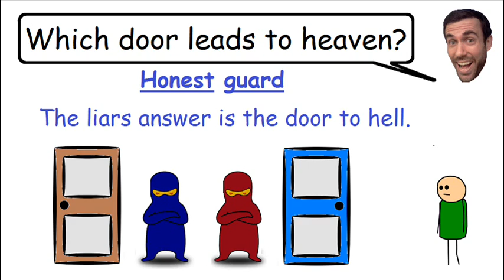Heaven and Hell - Brain Teaser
Fun brain teaser in which you have to choose between two doors. One of the doors leads to heaven and the other door leads to hell. You are allowed to ask the guards one question. What is one question that would guarantee certainty of choosing the door to heaven?